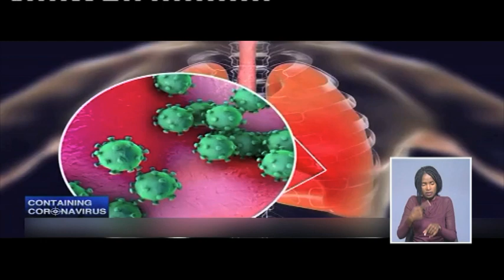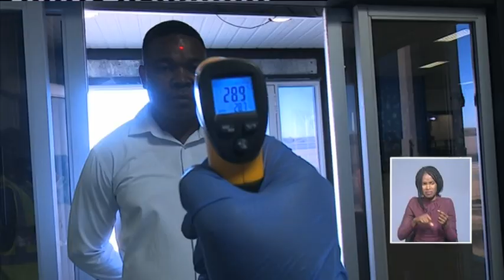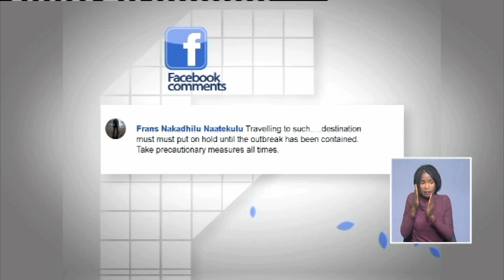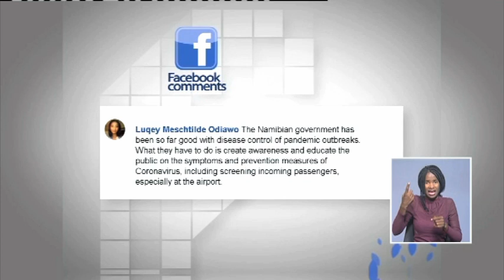INTERVIEW | Health Minister Kalumbi Shangula on Coronavirus-NBC